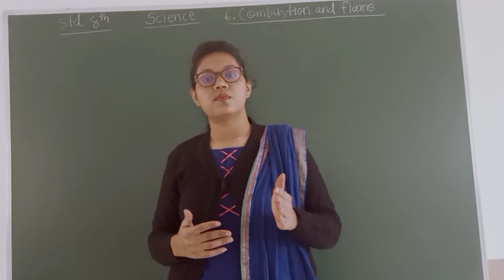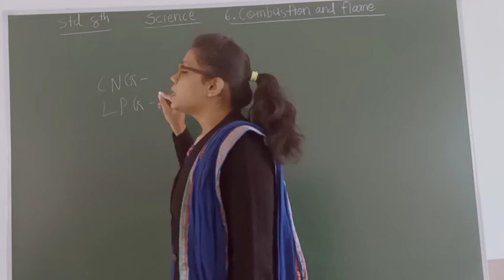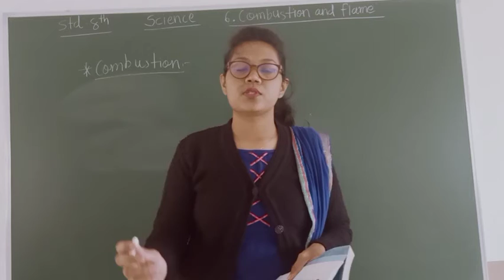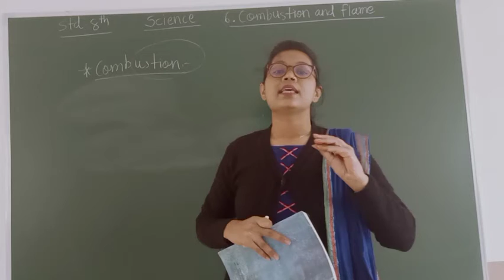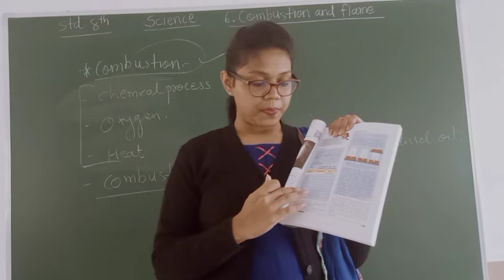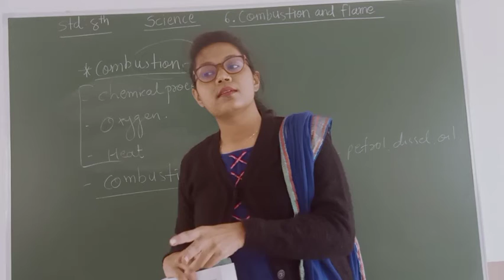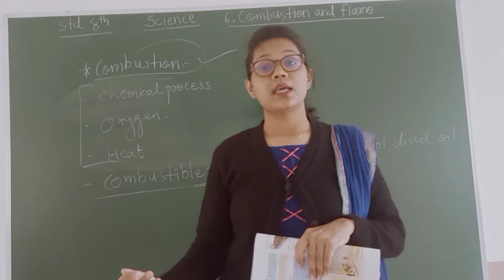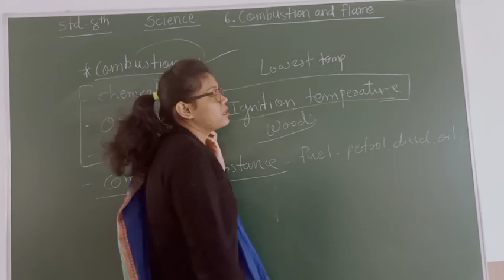STD 8/ SCIENCE/ 6. COMBUSTION AND FLAME/ PRANJAL MA'AM